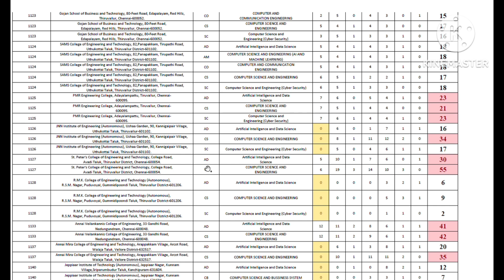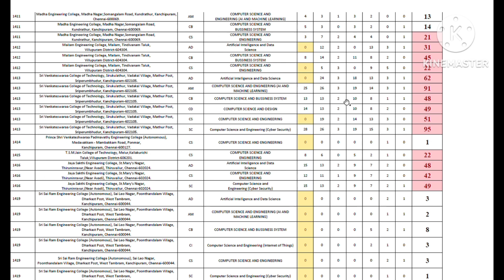TNEA 2024 | CSE &AIDS Seats vacancy Analysis after Round 2